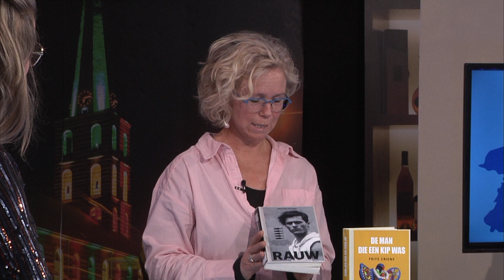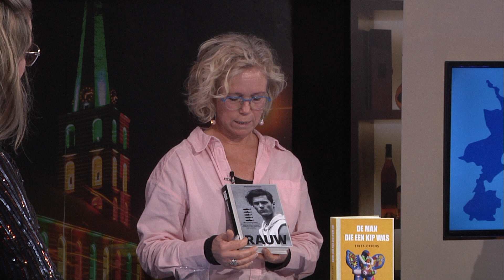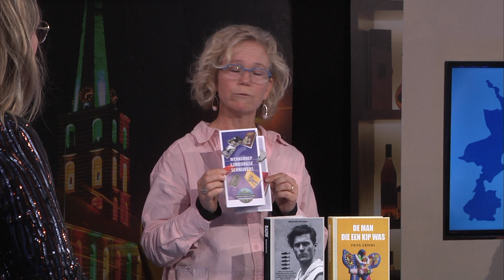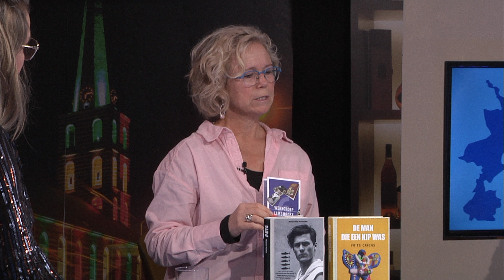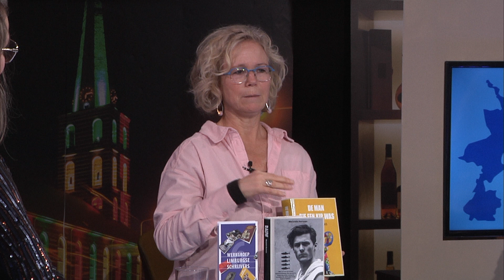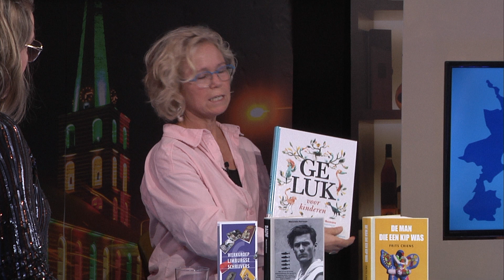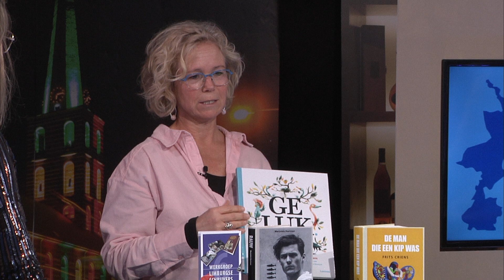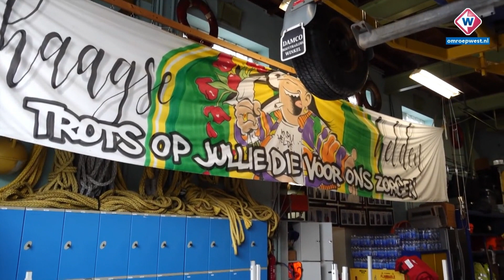Dwars Door Limburg (22 december 2022)